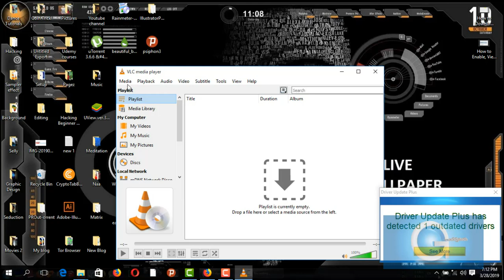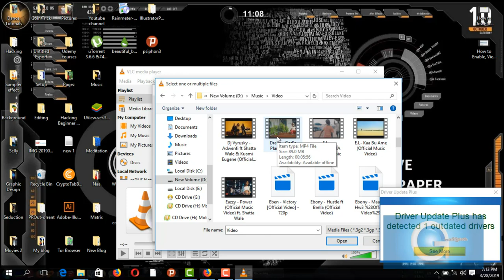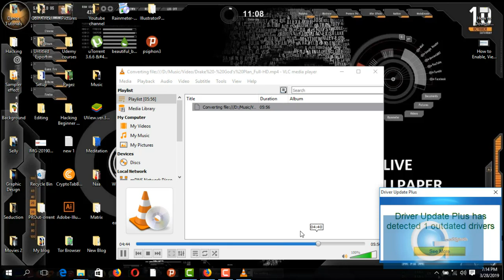How To Convert MP4 to MP3 with VLC Media Player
In this video I am going to show you how convert mp4 to mp3 using vlc player. The same method can be applied to any other video files to convert them into audio files. So Lets see how to convert video to audio in vlc media player.